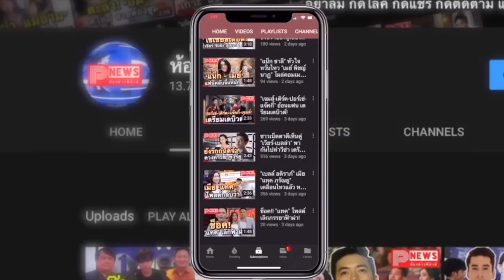ห้องข่าวพีนิวส์ | "ไบร์ท วชิรวิชญ์" CEO สายเปย์ ส่งของให้แก๊งบอล Monday Knights FC แฮปปี้กันถ้วนหน้า